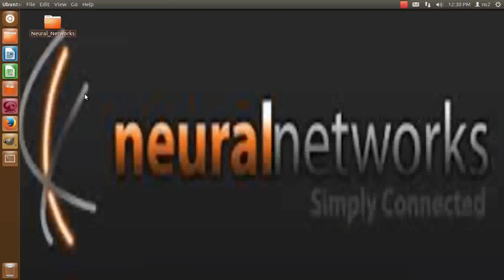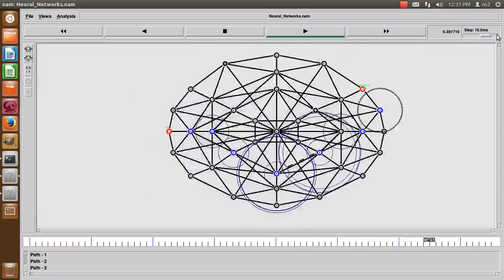Neural Networks projects | Neural Newtork Project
Neural network projects is applied in multiple robot system in order to maintain and establish the wireless communication coverage, by using virtual angular force to solve the problem of self deployment wireless network in neural networks .